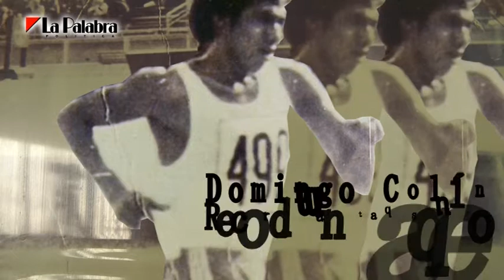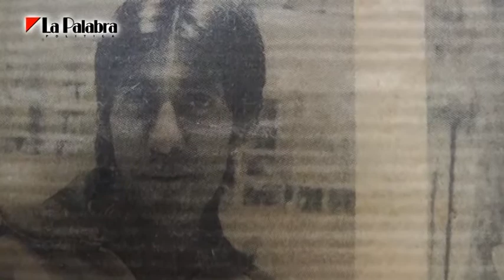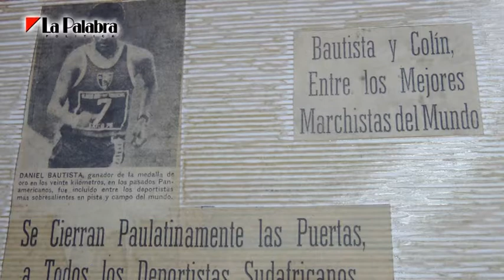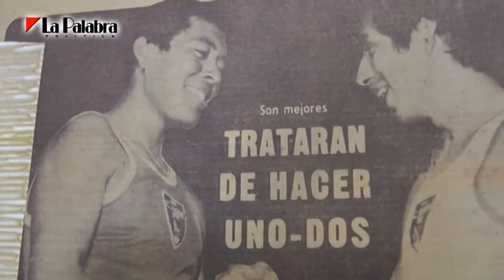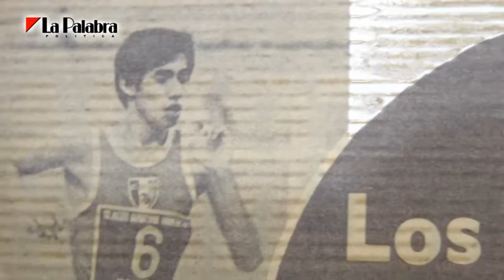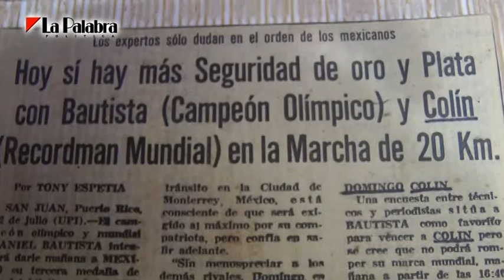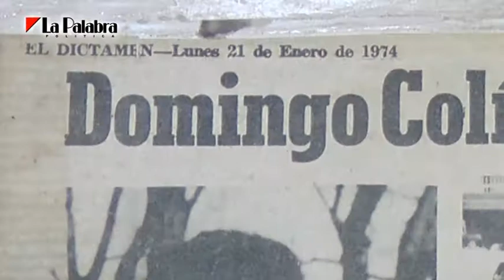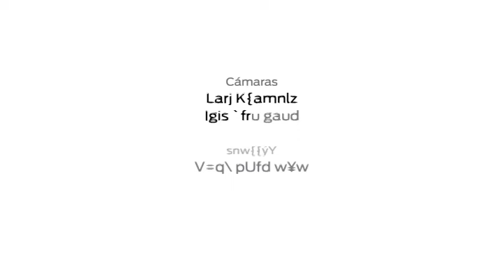Entrevista a Domingo Colín Martínez